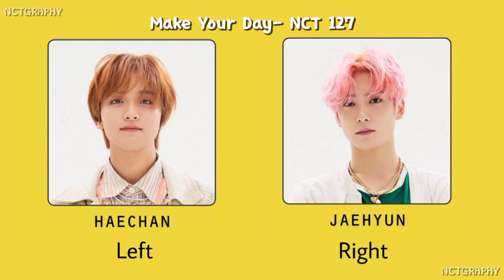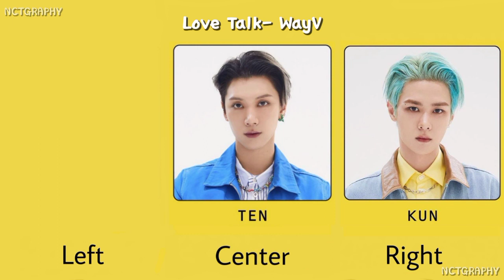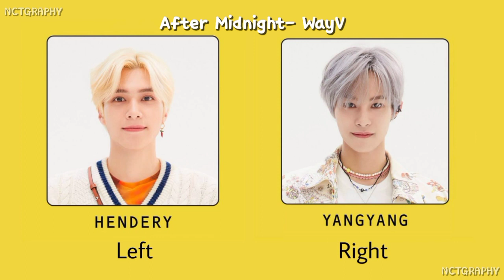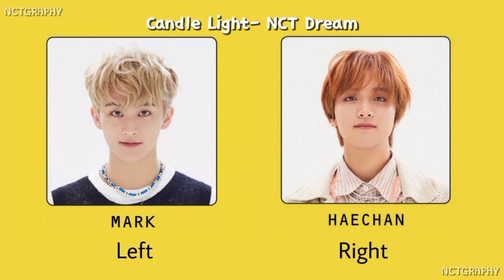A Different Member Singing In Each Ear (NCT / WayV soft chill ballads) (USE HEADPHONES)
Here's a compilation/playlist of NCT / WayV soft, chill, and heavy ballads with a different member singing in each ear. Make sure to use your headphones/earpods/earphones 😊

*TURN ON SUBTITLES/CAPTIONS TO SEE THE MEMBERS WHO ARE DOING ADLIBS!*

Timestamps:

0:03 My Everything - NCT U
1:03 From Home (Korean Version) - NCT U
1:49 White Night - NCT 127
3:03 Make Your Day - NCT 127
3:59 No Longer - NCT 127
5:08 Elevator (127F) - NCT 127
5:46 Love Talk - WayV
6:39 I.O.U - NCT U
7:36 After Midnight - WayV
8:43 All About You - NCT U
9:24 Timeless - NCT U
10:43 Candle Light - NCT Dream